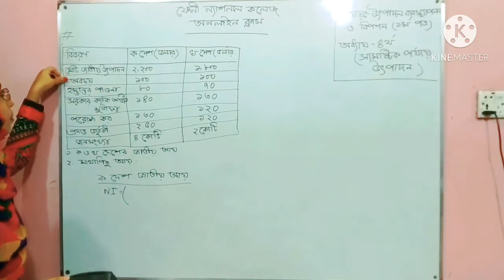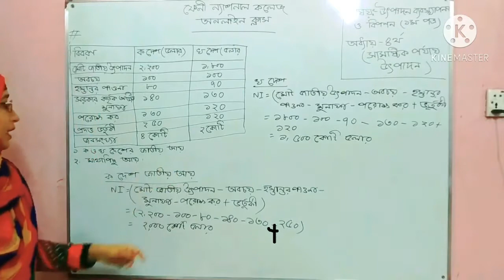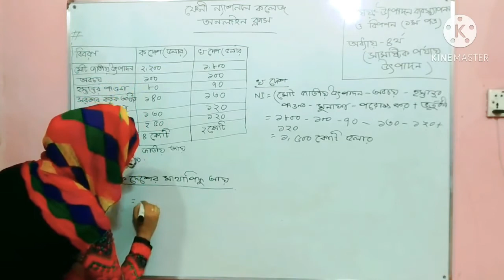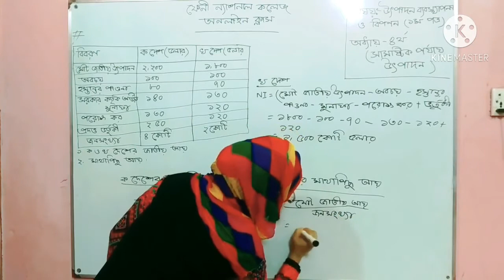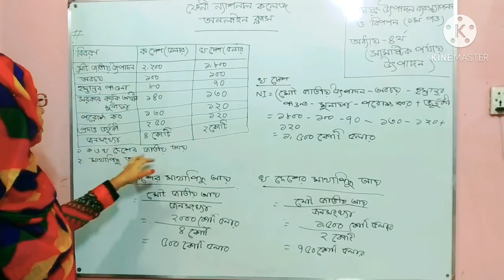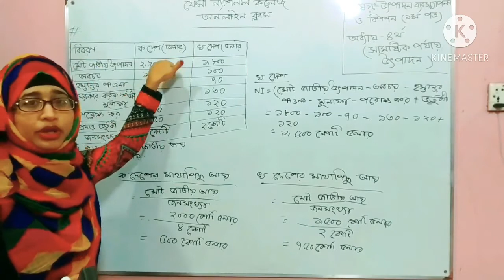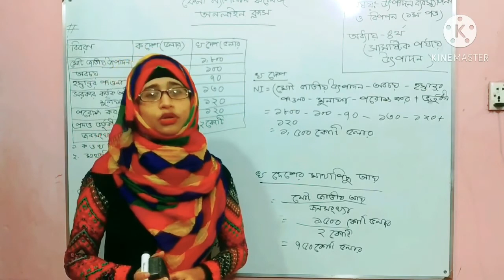FNC19-20 | Class 106 | 18.11.2020 | Management | Feni National College Online Class